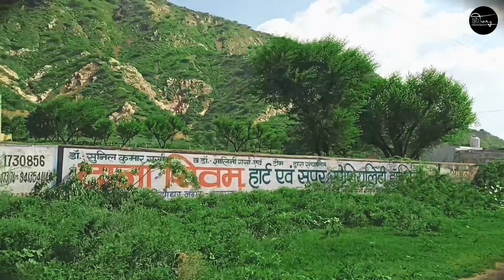Lohargal Dham & Shakambri Mata Udaipurwati Jhunjhunu I Best View Point Lohargal Dham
Naag Kung Lohargal Dham
Naag Kung Shakambri Mata